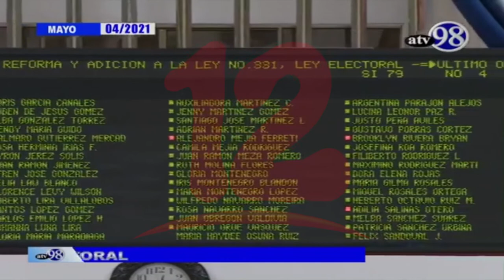Reformas electorales violentan los derechos de los ciudadanos, según analista político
NosResistimosAlEmbargo Gobierno no cumplió con los acuerdos en su totalidad de la OEA con la reforma y adición a la ley electoral y la catalogó como una ley ofensiva que podría ocasionar que personas no salgan a votar.